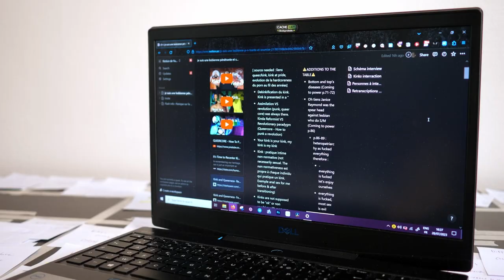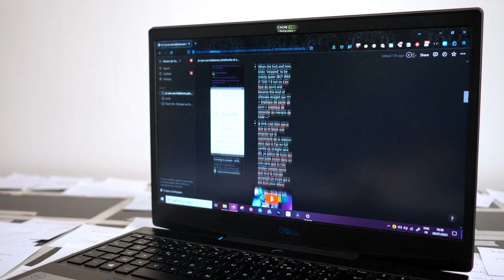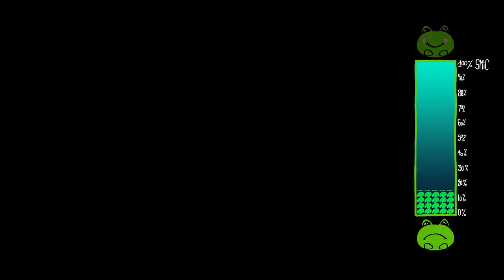Créer quand t'es une gobeline [behind the scene]